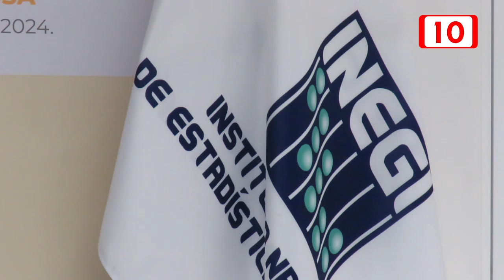Delincuencia en casas de Quintana Roo generan daño económico millonario